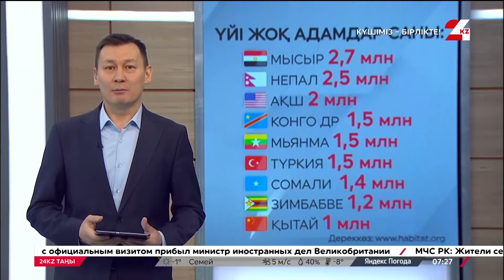Әлемде 140 млн адамның баспанасы жоқ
Үйің болмаса, күйің болмайтыны бесенеден белгілі. Бірақ баспанаң болмай, басыңмен әуре болып жүргенде үкіметтің айыппұл салғаны дұрыс емес, әрине.